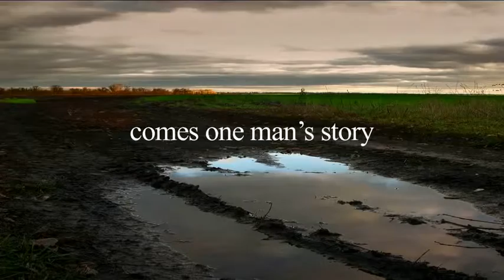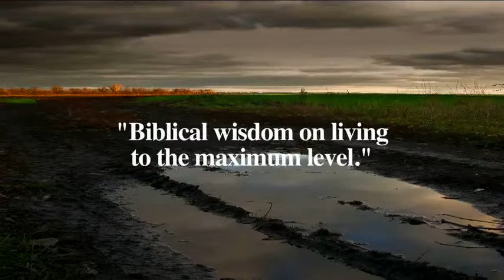6 Examples of Inside Out Righteousness (Part 3)